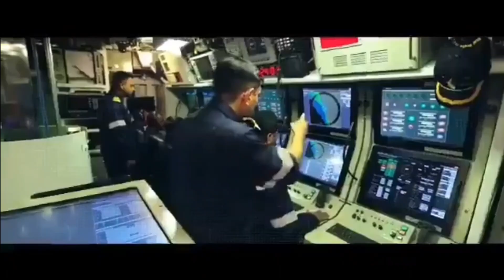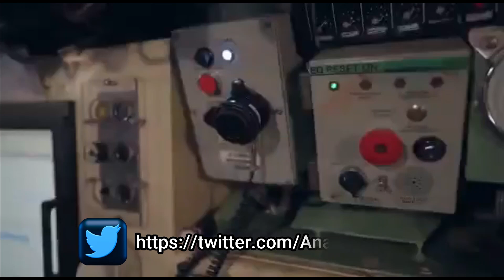Vagir the 5th Kalvari (Scorpene) class submarine to be commissioned into IndianNavy on 23 Jan 2023.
INS Vagir inducted into Indian Navy

In November 2021, the 4th submarine of Kalvari class called INS Vela was commissioned into Indian Navy. The submarine was deployed in across the Indian Ocean Region (IOR), which included extensive patrolling in the Bay of Bengal. It returned to its home port at Mumbai on 15th October 2022, after a record eight-and-a-half month long cross-coast deployment. The sustained deployment was in view of the increasing Chinese naval presence in the IOR.

On 23rd January 2023, the 5th and 2nd last submarine of Kavari class called INS Vagir has been commissioned into Indian Navy. The Navy now operates, 16 diesel attack conventional Submarines which includes: 5 Kalvari or scorpene class, 7 Sindhughosh or Kilo class and 4 Shishumar or Type 209 class of submarines.

The last submarine of Kalvari class called Vagsheer is in last stage of construction and is planned to be inducted by 2024.

Kalvari Class Submarine

Under the project 75, India has built 6 conventional diesel attack submarines based on the French Scropene class design. Diesel-Electric boat running on battery power and electric motors are the quietest submarines and most difficult to detect. Their smaller size further makes their detection challenging and near impossible without risking of being detected and attacked by them.

Six Scorpene submarines are being built under Project-75 by MDL under technology transfer from Naval Group of France under a $3.75 billion deal signed in October 2005.

These are the most advance and newest submarines in the fleet of Indian navy. The state-of-art technology utilised in the Scorpene has ensured superior stealth features (such as advanced acoustic absorption techniques, low radiated noise levels, hydro-dynamically optimised shape etc.) and the ability to launch a crippling attack on the enemy using precision guided weapons.

It can perform variety of roles such as anti-ship & anti-submarine, laying mines, intelligence gathering and surveillance.

Submarine Performance

The Kalvari class submarines has a displacement of 1,615 t when surfaced and 1,775 t when submerged. It can reach a top speed of 20 kn (37 km/h) when submerged and a maximum speed of 11 kn (20 km/h) when surfaced. The submarine has a range of 6,500 nmi (12,000 km) at 8 kn (15 km/h) when surfaced. The hull, fin and hydroplanes are designed for minimum underwater resistance and all equipment inside the pressure hull is mounted on shock absorbing cradles for enhanced stealth. They also have an advanced Permanent Magnetic Synchronous motor (PERMASYN) as its propulsion motor.

Weapon System

The submarine is equipped with six 533-mm torpedo tubes for a combination of 18 heavyweight wire-guided German-made Surface and Underwater Target (SUT) torpedoes and SM39 Exocet anti-ship missiles by MBDA or 30 mines in place of both. The Exocet missile has a range of 50 km, which enables the submarine to go into action while remaining out of enemy detection and weapon range. It features all weather capability, sea skimming flight, solid propellant and a high kill warhead.

Self-defence & other sensors

The class is also fitted with mobile C303/S anti-torpedo decoys for self-defence.

The weapon systems and sensors are integrated with Submarine Tactical Integrated Combat System (SUBTICS). It has a sonar system is capable of Low Frequency Analysis and Ranging (LOFAR) enabling long range detection and classification.

The submarine’s attack and search periscopes are equipped with Infrared/ Low Light Level cameras and Laser Range finders. These submarines have highly advanced Combat Management System and a sophisticated Integrated Platform Management System.

There are plans to integrate the DRDO’s AIP system with the submarine during the refit program planned to commence from 2025/2026 onwards.